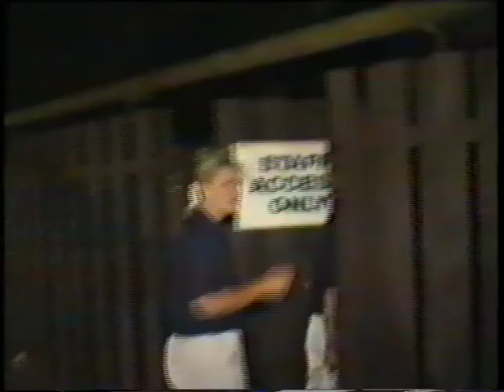I'll Remember - South Molle Island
A little compilation from a long time ago of a bunch of kids having a good time on a Whitsunday island. If you were on South Molle at the end of 92 or beginning of 93 look out for yourself. I no longer have contact with any of these people but hope they are as happy and having as much fun as they were here.